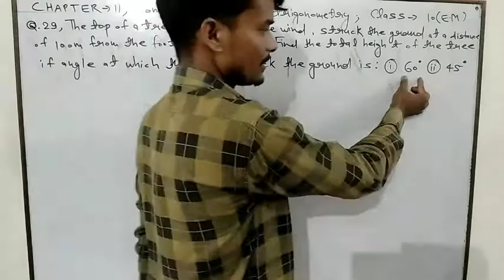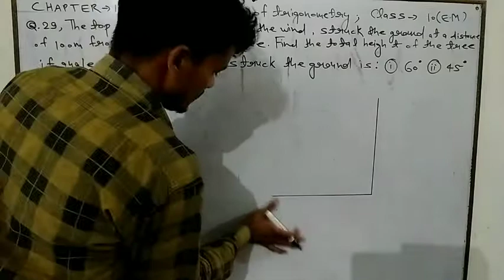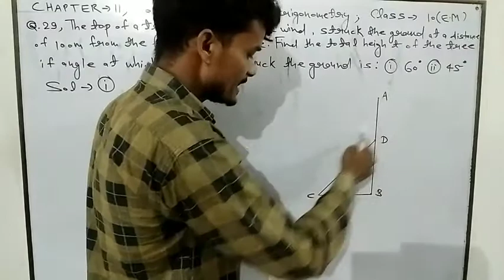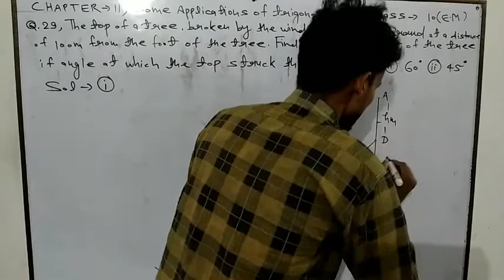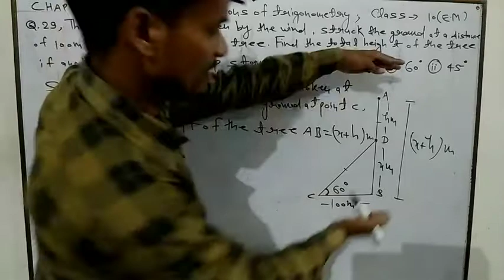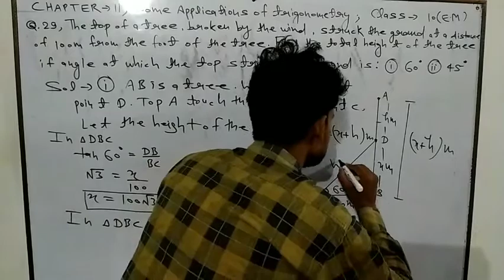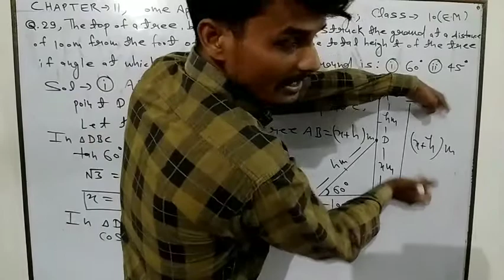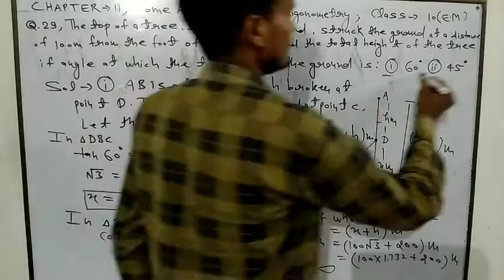Class 10 chapter 11 some applications of trigonometry (Exercise 11).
Class 10 chapter 11 some applications of trigonometry (Exercise 11)faamicsheikhpur educationalvideos class-10